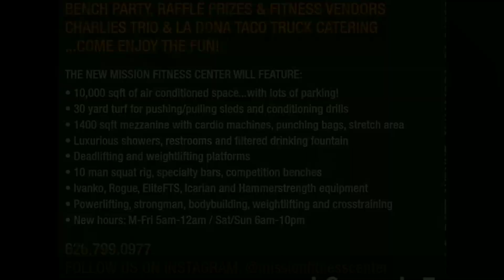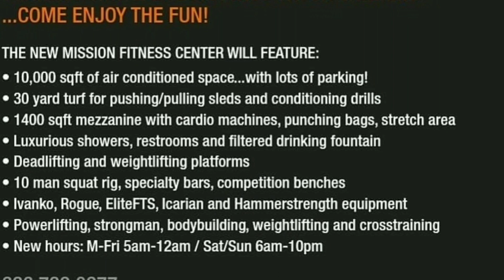THE NEW M-TOWN MONSTA 299 LBS GOAL | BENCH PARTY | GYM GRAND OPENING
IM HAVING THE BIGGEST BENCH PARTY ON THE WEST COAST AND YOU ALL ARE INVITED AT THE MISSION FITNESS GRAND OPENING PARTY
690 DATE AVE ALHAMBRA CA

BENCH IS LIFE | GO HEAVY OR GO HOME | THE BENCH IS MY HOME & STRAIGHT OUTTA MONSTA NATION

* TANKS
* 3/4 SLEEVES
* STRINGERS
* T" SHIRTS

SilverBack Wrist Wraps & Gorilla Gang Fitness Gear

GYM: Mission Fitness 2451 Mission St, San Marino Ca

MUSIC FROM
Liff Godd